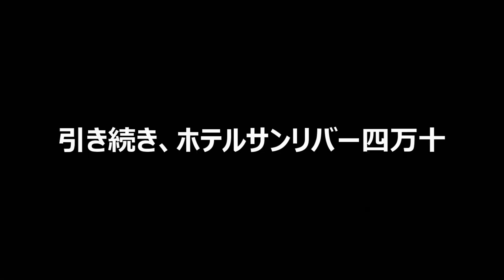【四国旅行】土砂日ぶりの足摺岬を堪能『日本一周、旅カメラ10』四国04 写真家：加藤ゆか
三日目は、ホテルを変えずに足摺岬などを周遊。
足摺岬といえば、室戸岬などと並んで、いくつかある台風の名所。
そんな足摺岬は、有無を言わさぬ暴風雨。
なかなか体験できない貴重な体験を体験した上で、見事に生還したなんて、さらに貴重な貴重な体験。
ということで、散々な目に合っている二人をご覧ください。

SunnydayCats加藤ゆかチャンネル

写真家 加藤ゆか Twitter

写真家 加藤ゆか Facebook

■ブログ:
TEAM SunnydayCats ブログ

作品撮影使用機材：
SONY A7C
動画撮影機材：
GoPro Hero9
SONY A7III
TAMRON 28-75mm/F2.8 Di III RDX A036